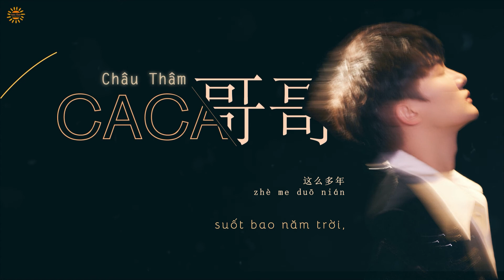[Vietsub] Ca ca / 哥哥 – Châu Thâm (Album “Chiều sâu của Thâm”, 06/11/2017)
Chia sẻ về ca khúc “Ca ca” này, Châu Thâm nói: “Ca khúc thu âm xong nhanh nhất cũng thần kì nhất chính là ca khúc “Ca ca” này. Bởi vì ca khúc này được viết lời trước, sau khi cô Doãn Ước viết xong lời đã tìm được một khúc nhạc, mà giai điệu của nó chỉ nghe một lần thôi là có thể đem lời ca hát đến chữ cuối cùng, cảm giác như khúc nhạc ấy vẫn luôn chờ đợi lời ca này vậy. Các ca khúc khác tôi đều phải thu âm tận 4 – 5 ngày, chỉ duy nhất ca khúc này tôi thu âm đúng 3 lần đã được cho qua rồi, cảm giác như có thần linh đang trợ giúp vậy. Chúng tôi đặt tên cho nó là “Buông tâm sự đời này”. Nhưng bỗng nhiên có một ngày người viết lời của chúng tôi lắng nghe ca khúc này lúc đêm khuya, nghe đến cuối, trong đầu cô ấy liền bật ra tên của một người – Trương Quốc Vinh. Hơn nữa câu đầu tiên trong lời ca của chúng tôi – “Là ai, đơn độc chèo thuyền ra mảnh đất bồi giữa lòng sông”. Ngày đó khi thầy Trương Quốc Vinh đi chơi hồ cũng đã chèo thuyền ở đó. Khi vừa hay tất cả mọi thứ đều chỉ hướng đến tên của thầy, khoảnh khắc đó chúng tôi đột nhiên quyết định đổi tên cho ca khúc này thành “Ca ca”. Tôi nghĩ rằng khi ai đó lắng nghe ca khúc này, chắc chắn sẽ rơi nước mắt.”